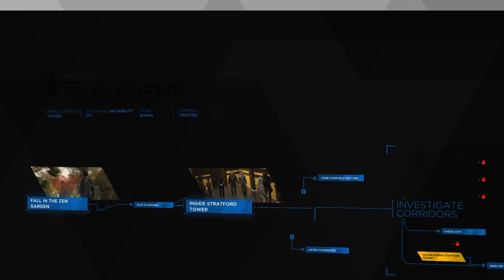Detroit: Become Human™ Episode 36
Finding Simon